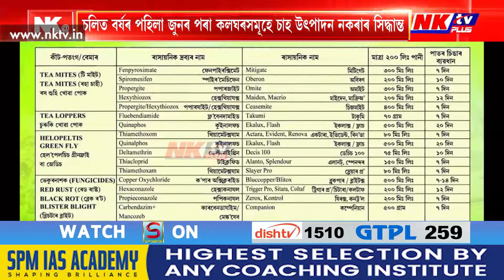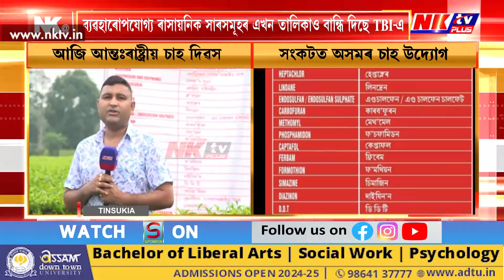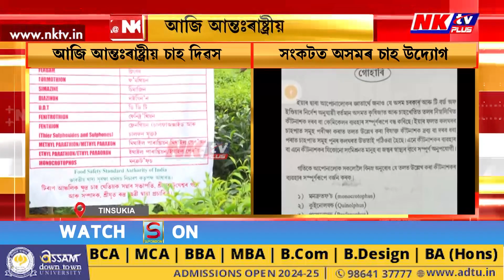বৰ্তমান যেন দুৰ্বল হৈ পৰিছে ৰাজ্যৰ চাহ উদ্যোগটো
▶️ আজি আন্তঃৰাষ্ট্ৰীয় চাহ দিৱস
▶️ কিন্তু বৰ্তমান যেন দুৰ্বল হৈ পৰিছে ৰাজ্যৰ চাহ উদ্যোগটো
▶️ চলিত বৰ্ষৰ পহিলা জুনৰ পৰা কলঘৰসমূহে চাহ উৎপাদন নকৰাৰ সিদ্ধান্ত লৈছে
▶️ অবাধ হাৰত কেঁচা চাহপাতসমূহত ব্যৱহাৰ হৈছে ৰাসায়নিক সাৰ